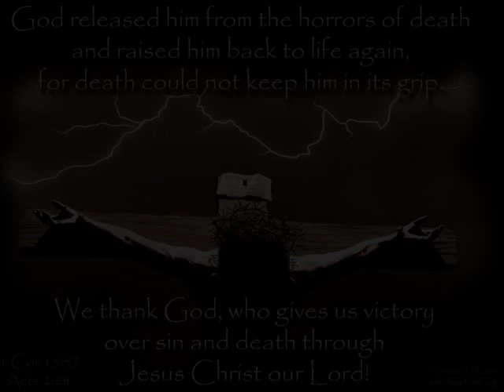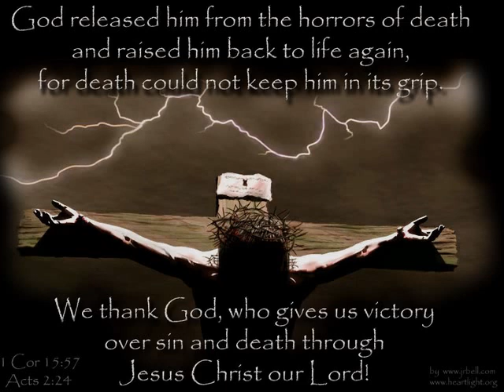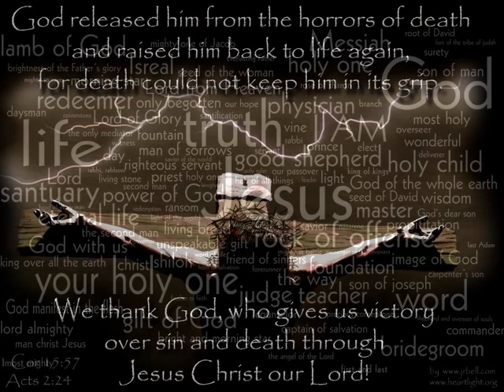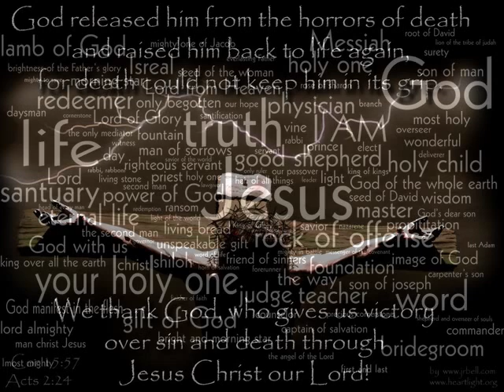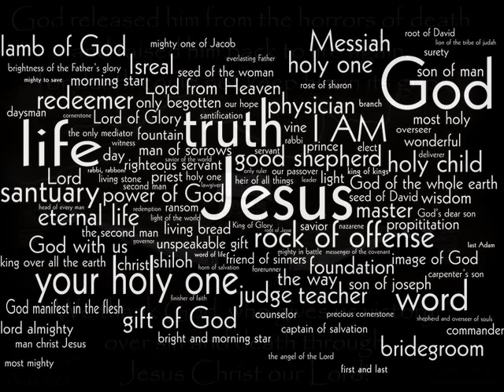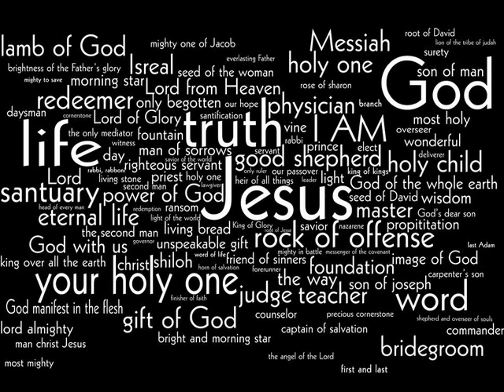Testimony of Joseph Tremblay - Former Roman Catholic Priest, conclusion